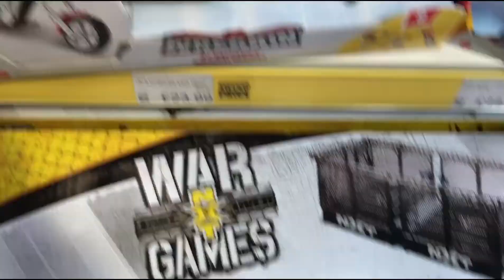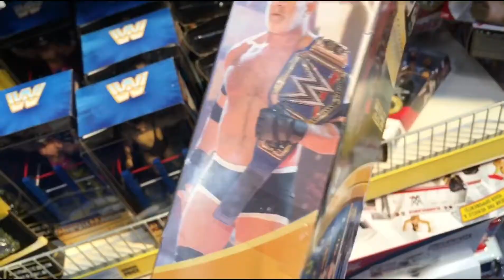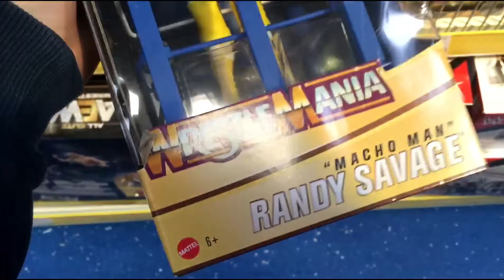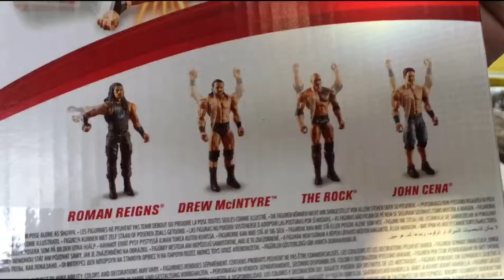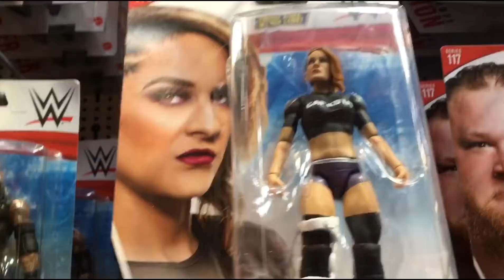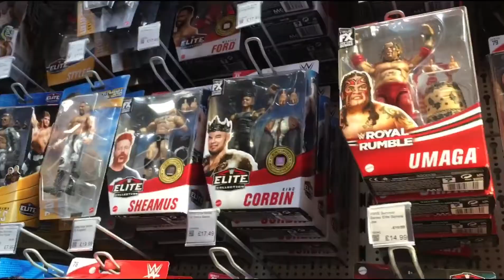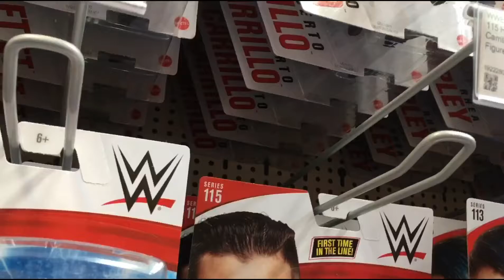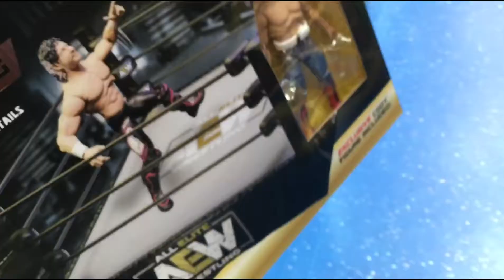MUST- WATCH HUNTING LIKE A BEAST, WWE Figure Toy Hunt Extreme toy hunt